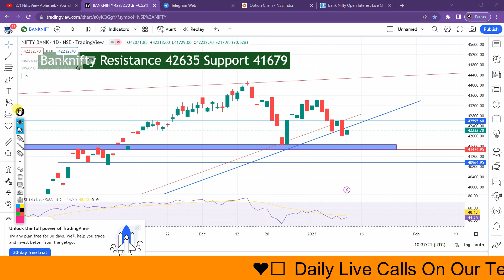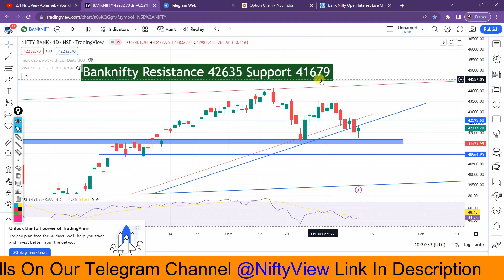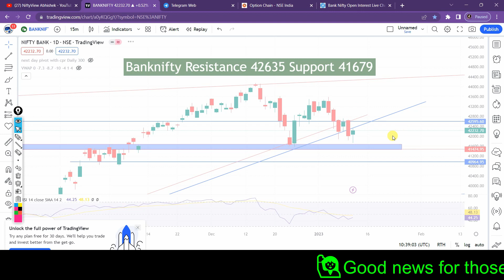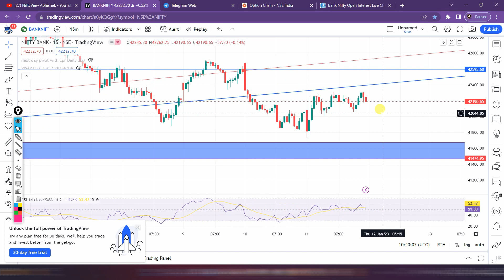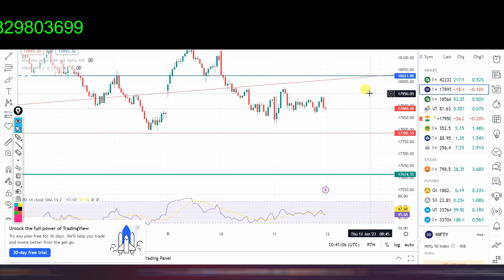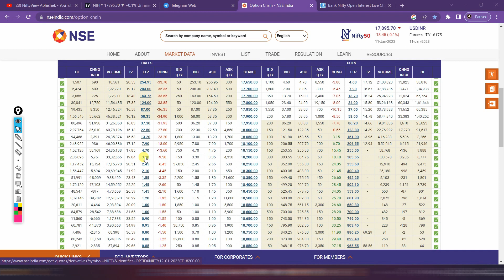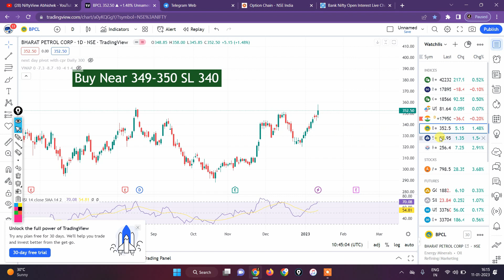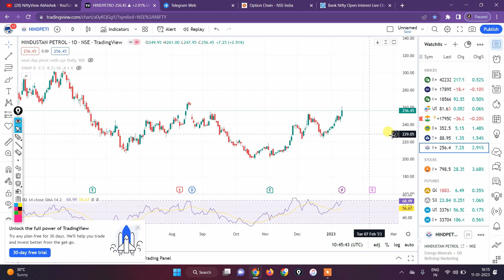tomorrow bank Nifty Prediction ✅ nifty tomorrow prediction 🙋 nifty option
bank Nifty Prediction and Nifty Analysis for Thursday | finance Nifty Tomorrow
Nifty Prediction and Bank Nifty Analysis for Thursday | 12 January 2023 | Bank Nifty Tomorrow
PR SUNDAR FAKE mtm
Aakanksha Gupta
nifty and bank nifty prediction
market psychology
stockmarketpsychology
Nifty-50 prediction
●▬▬▬▬▬▬▬▬▬▬▬▬▬▬▬ஜ۩۞۩ஜ▬▬▬▬▬▬▬▬▬▬▬▬▬▬▬●
5 YouTube Channels मेरे  Stock Market success के लिए ।
Stock Market का Commando
NIFTY PREDICTION & BANKNIFTY ANALYSIS | NIFTY TOMORROW & WEEKLY ANALYSIS